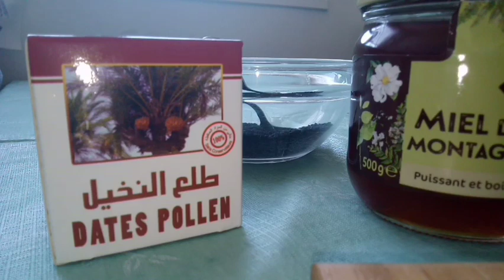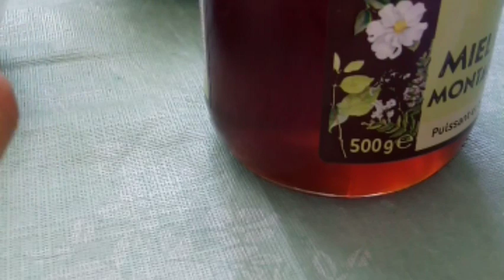وصفة طلع النخيل لتسريع الحمل ان شاء الله🤲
40غ طلع النخيل
4 ملاعق شاي من الحبة السوداء
500غ عسل من نوع جيد